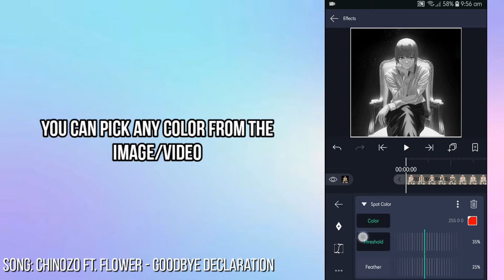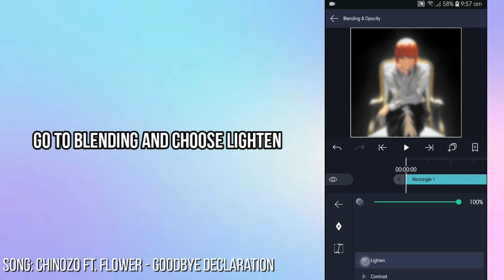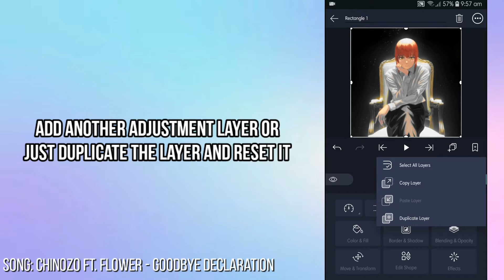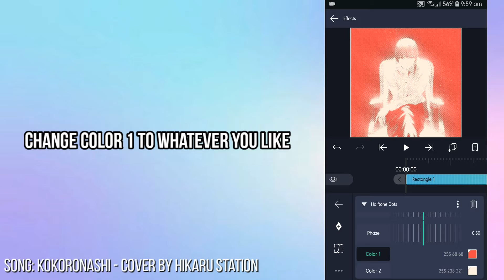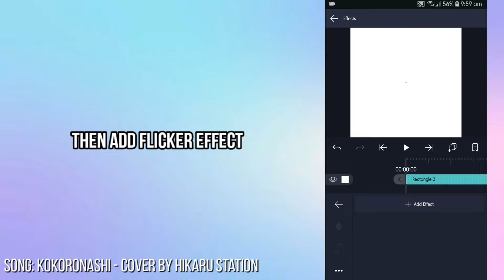Edgy CC Tutorial | Alight Motion 3.9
Anime Used:
• Chainsaw Man
   Apps/Software used (Video):
• Alight Motion
   Apps used (Thumbnail):
• Pixellab
• Picsart